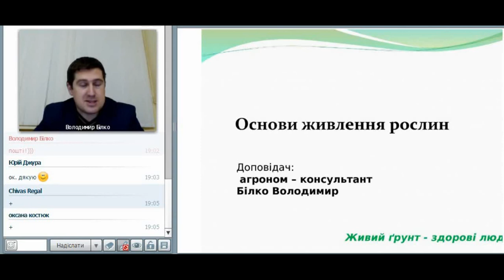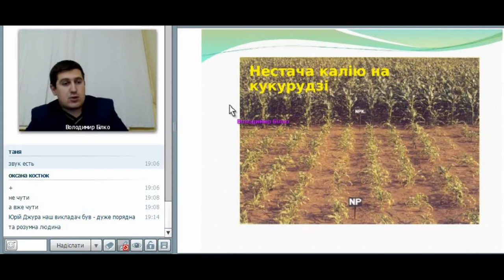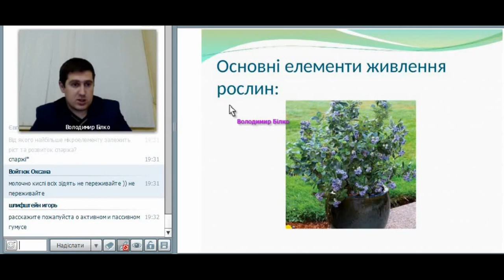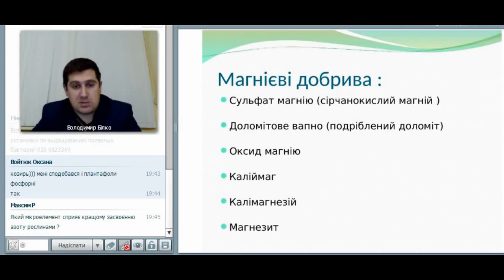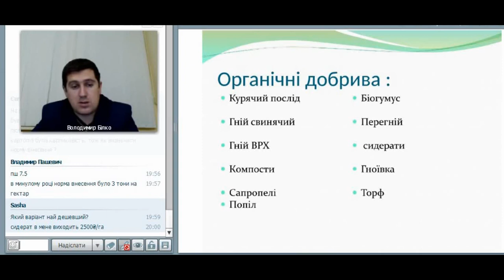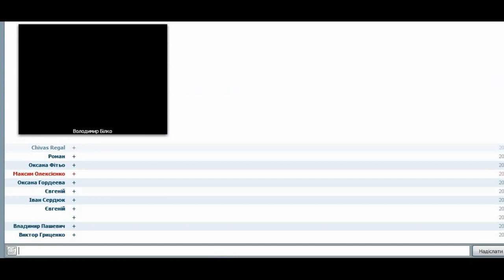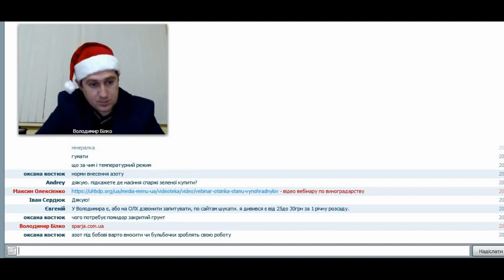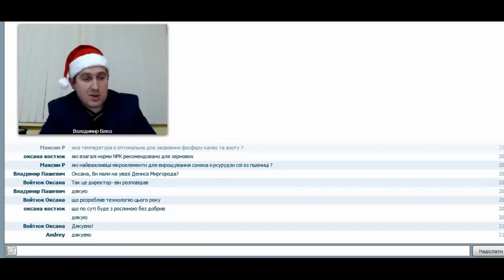Вебінар «Що потрібно знати фермеру про мінеральні та органічні добрива. Основи живлення рослин»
Шосте заняття авторського курсу: Я – Фермер 2.0, soloma.info.

📢Спікер - Білко Володимир, агроном консультант, експерт з органічного землеробства.

Говорили про:
 ✅основи живлення рослин;
 ✅органічні та мінеральні добрива та як їх застосовувати